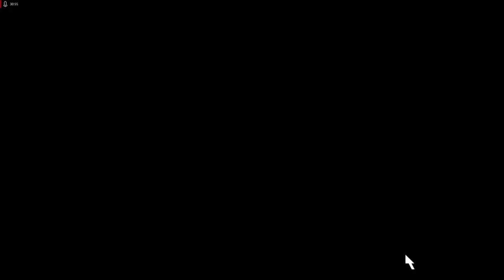Lets Play Command and Conquer - Remastered Deutsch - Part 77 - Keine Gnade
Als Nächstes wartet die erste Kommando Mission auf uns. wir haben nur 8 Einheiten und müssen mit diesen eine komplette GDI-Basis einnehmen.